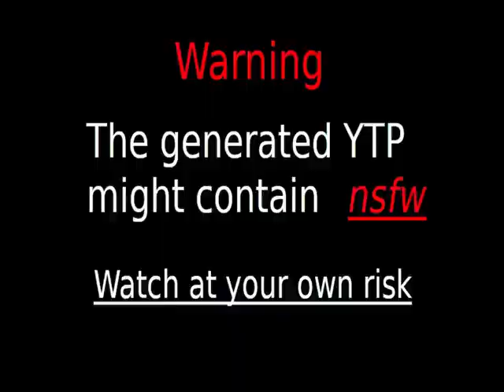Kiboomu LOGO INTO A SCHOOL